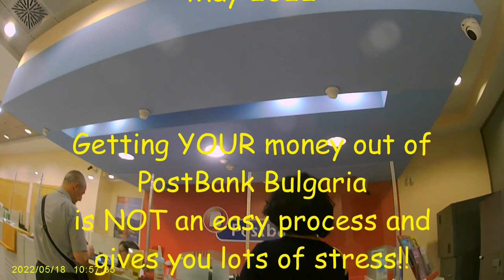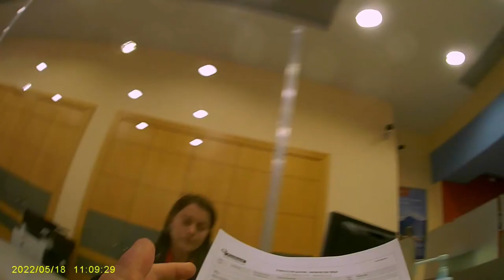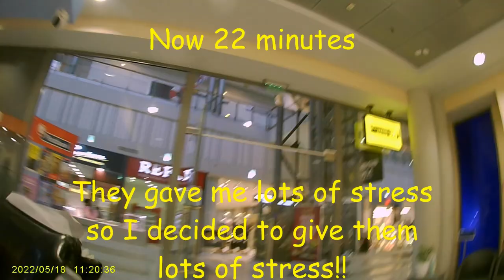PostBank Bulgaria - May 2022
Getting anything done in most Bulgarian banks is a very long drawn out process. I have been using PostBank in Bulgaria since before 2013, I have had my bank accounts for years but still they seem to treat you as a criminal.
I wanted to withdraw 1000 Euros from my Euro bank account.
I understand that banks have to be careful but this whole process in just over the top. I have speeded up some of the drawn out and boring bits.